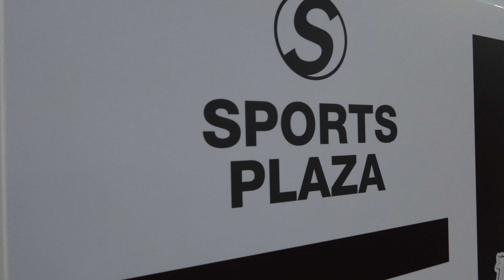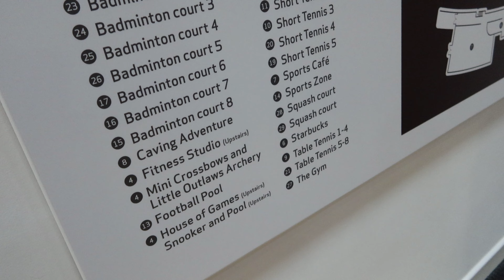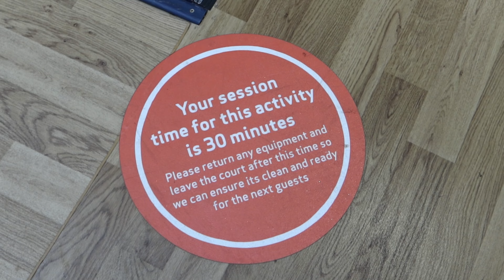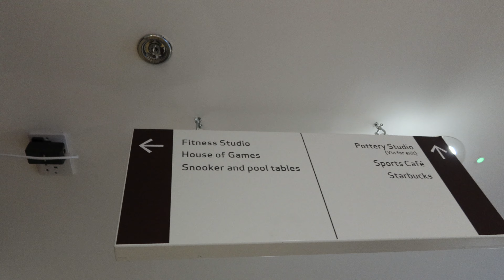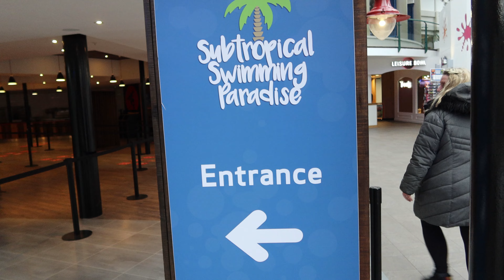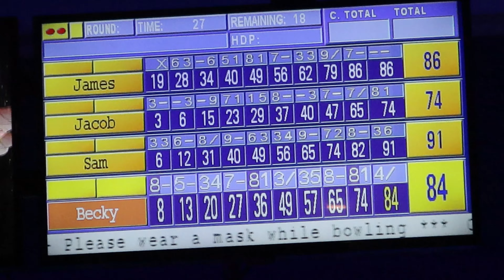Whinfell Forest Center Parcs - Day 3Vlog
Our day 3 Vlog from Whinfell Forest Center Parcs in January 2022. Staying in a three bed new style executive lodge.